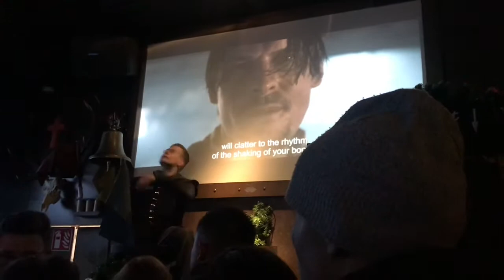Amsterdam 🇳🇱 Day Two; Ice Bar, Red Light District and ‘Coffeeshops’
Our betwixmas 2019 adventure in Amsterdam